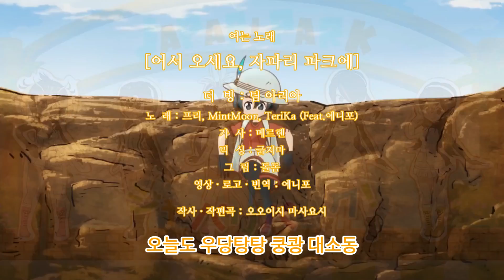[팀 아리아] 애니멀 프렌즈(케모노 프렌즈) 여는 노래 - 어서 오세요, 자파리 파크에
​※ 화면이나 소리가 이상하신 분은 홈페이지로 오셔서 시청해주시기 바랍니다.

[팀 아리아] 애니멀 프렌즈 여는 노래 - 어서 오세요, 자파리 파크에

노래 프리, MintMoon, TeriKa, 에니포
녹음 프리, MintMoon, TeriKa, 에니포
믹싱 긁지마
가사 메르헨
번역 에니포
그림 돌돔
로고 에니포
TV 영상 에니포
Full 영상 에니포
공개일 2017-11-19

안녕하세요, 문화 속 또 하나의 꿈 '팀 아리아'입니다.
홈페이지에 방문하시면 본 음악의 풀버전과 다른 곡들을 감상하실 수 있으며
회원가입시 노래를 내려받을 수 있습니다.
많은 관심 부탁합니다!

개인의견 및 비판은 괜찮지만
비난(욕설, 모욕, 홍보, 지나친 도배 등) 댓글은 삭제하도록 하겠습니다.
영상 퍼가기는 공식 홈페이지에 있는 '카카오TV'를 통해 퍼가 주시기 바랍니다.